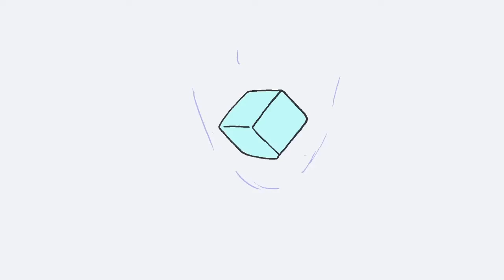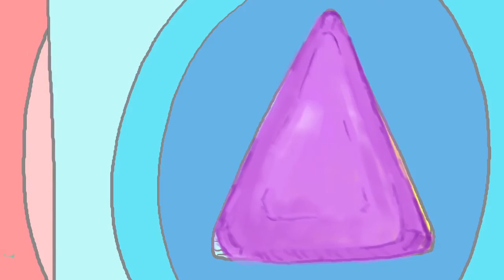SolAR* MusixBox (Animated Musical Short)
An animated short about a mysterious box with a story to tell
I did this short as part of a 48 hour animation challenge MayDay at Depaul CDM